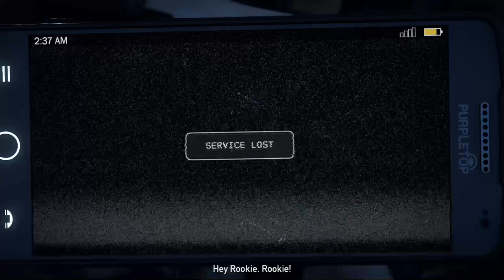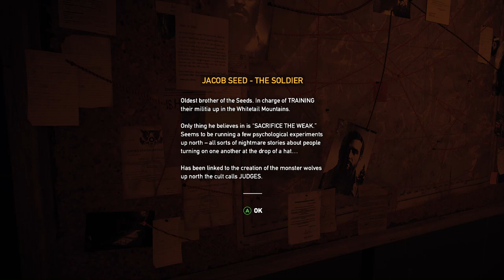Far Cry 5 - 1st Hour; Aside From D-Pad Not Working, Having a Blast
Took a little time to get used to the controls given that my PS4 controller is showing me Xbox controls. Also, the D-pad isn't registering at all, so I have to use the keyboard and mouse controls for certain things. It's not too much of a hassle, and I'm having a lot of fun getting back into the Far Cry series. I haven't played them since Far Cry 3 first came out back in 2012.